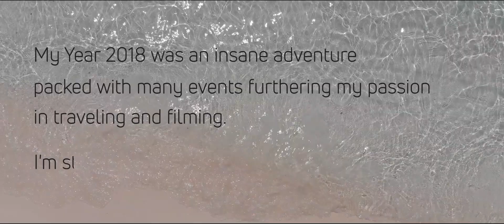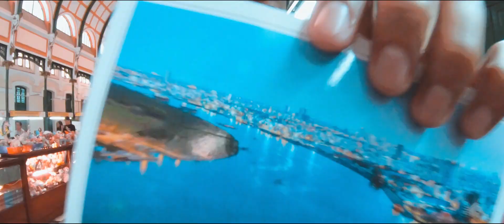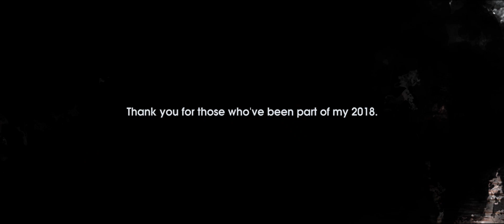My Year 2018 (A Cinematic Throwback)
My Year 2018 is a year to remember and has been a crazy year for me. I visited 9 provinces of our country and able to travel to other 3 countries in Asia. Last year was packed with many events fulfilling my passion of traveling and film-making.

I met people with the same passion and found new friends. Helped the needy from the remote areas around Mindoro and Marinduque thru a simple outreach activity. A fruitful year indeed.

Thank you to everyone who made my year 2018 unforgettable.

📍Cagayan Valley
📍Sagada
📍Buscalan
📍Banaue
📍Bataan
📍Bantayan Island
📍Coron
📍Batangas
📍Marinduque
📍Mindoro

Here is to looking back, and hopefully inspiring an adventurous 2019. Cheers! 🥂

Music: Rain Man ft. OLY - Bring Back The Summer (Boehm Remix)